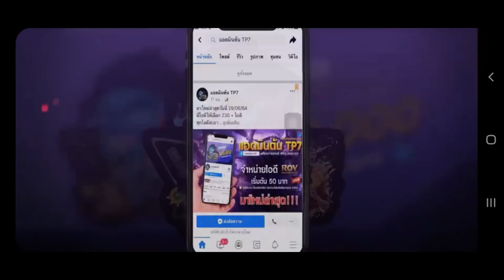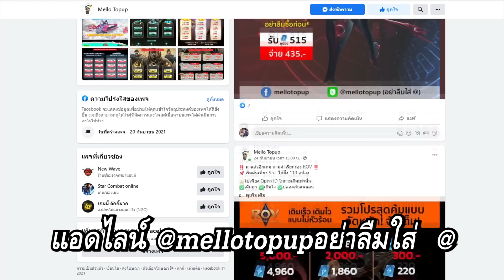RoV : Liliana สอนคอมโบต่างๆและจังหวะเล่น พร้อมทริคการเล่นที่จะทำให้เก่งขึ้น - Best Ryouta